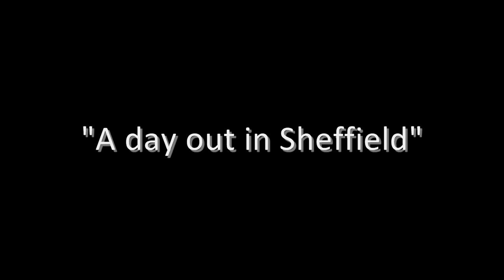A Day Out In "SHEFFIELD" (HQ VERSION)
Sheffield, England.
HD WIDESCREEN RE-UPLOAD FOR BETTER QUALITY!!!

I thought I'd try something different. I had some fun just taking my camera out and about, and filming spontaneously.